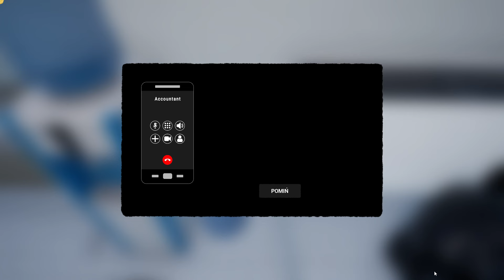Zagrajmy w Beer Factory🍺 | odc. 1 | WÓZEK WIDŁOWY | Gameplay PL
Polska symulator, w którym prowadzimy własny browar, usiłując przekształcić go w prosperującą fabrykę piwa. W Beer Factory zajmujemy się kwestiami finansowymi, zatrudnianiem pracowników oraz obsługą rozmaitych maszyn.

Mile widziane suby i lajki :) Zapraszam